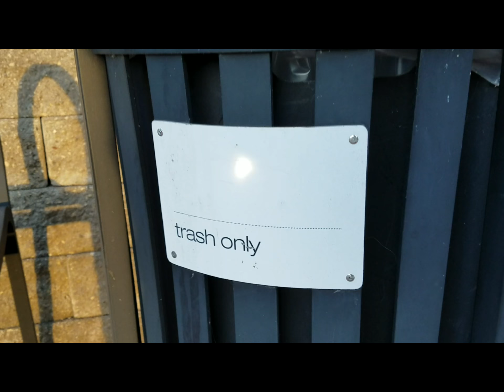Vlog | Daily Adventures #1 | Secret Garden Parody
Haven't vlogged in a while so here ya goes ~ !!